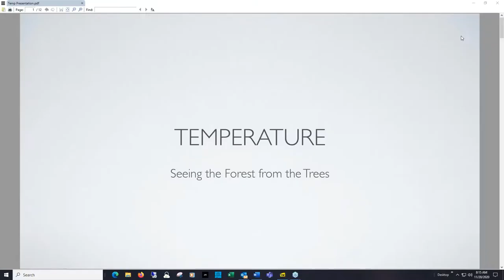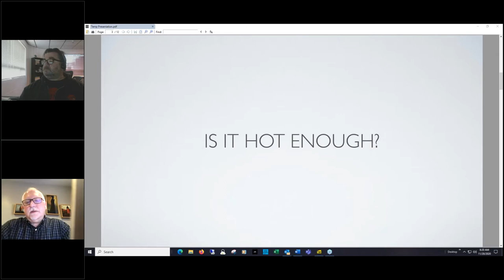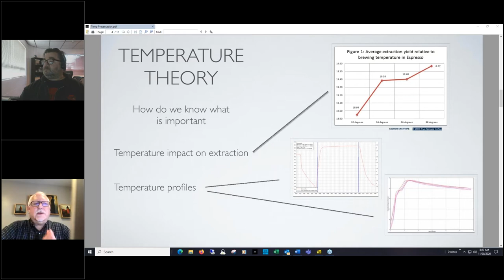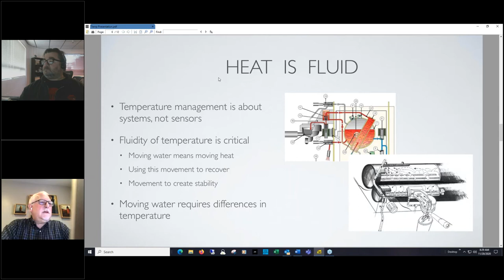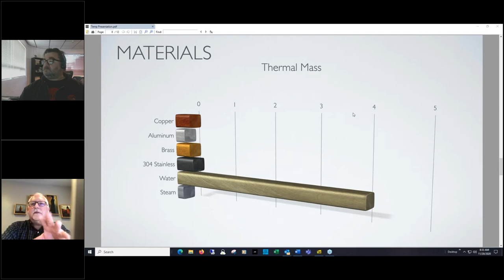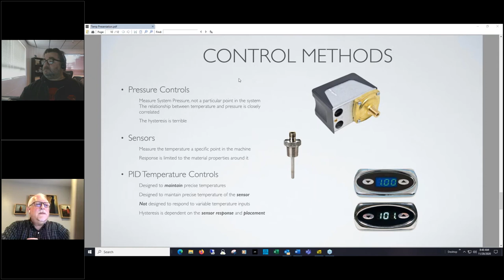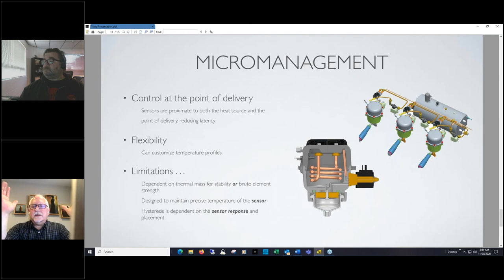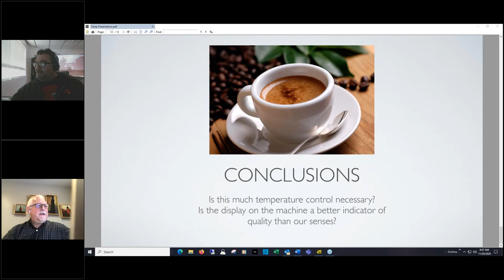Ask a CTG Expert #5: Temperature in Espresso Machines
Hylan Joseph and Michael Teahan tell you everything you should know about temperature in espresso machines: how we control temperature, the challenges of maintaining it, how different machines approach it and just how important temperature precision is to quality in the cup.